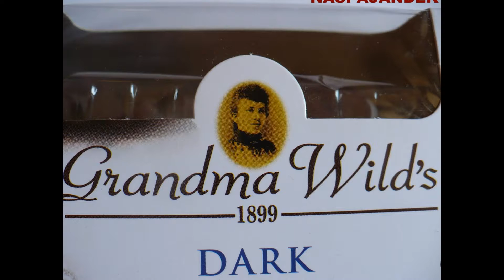GRANDMA WILD'S BISCUITS UK: GINGER AND CHOCOLATE